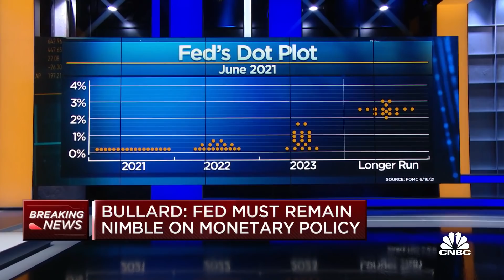St. Louis Fed's Bullard says he sees initial rate increase in late 2022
"I put us starting [rate hikes] in late 2022, but you do have to have the idea that these are related to what the forecast is," St. Louis Fed President James Bullard told CNBC's "Squawk Box" Friday.